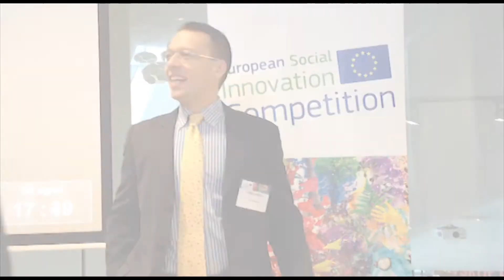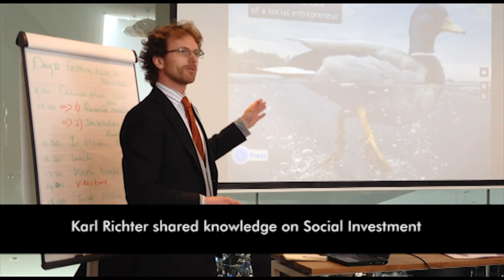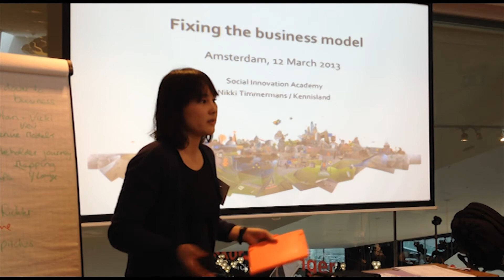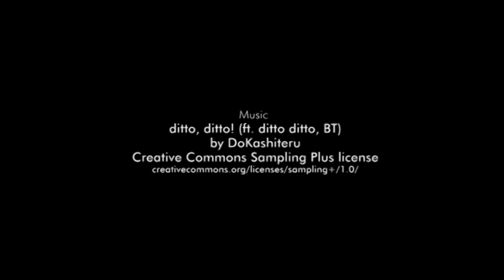Social Innovation Academy, Amsterdam, 11-12 March 2013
On 1 October 2012 the President of the European Commission José Manuel Durão Barroso launched the European Social Innovation Competition in memory of Diogo Vasconcelos. From the 605 entries received during the first phase of the competition, 30 semi-finalists were selected by the jury and were invited to participate in a two-day Social Innovation Academy that took place in Amsterdam, on 11-12 March 2013. Those two days offered the semi-finalists opportunities for peer-review and pitching, and for discussions on their concept and implementation plan.